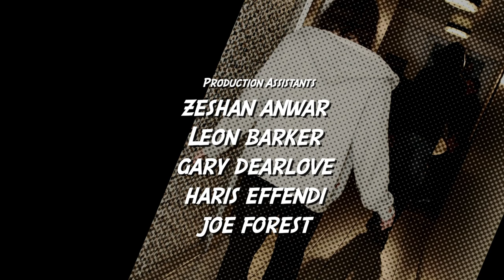Sokorates Full length film